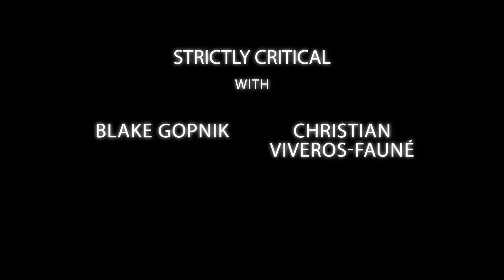Strictly Critical goes to Jeff Koons: A Retrospective at The Whitney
Our two art critics have distinctively different tastes when it comes to Koons.